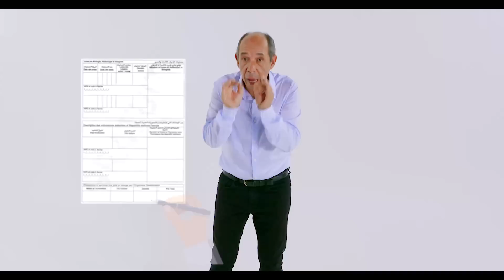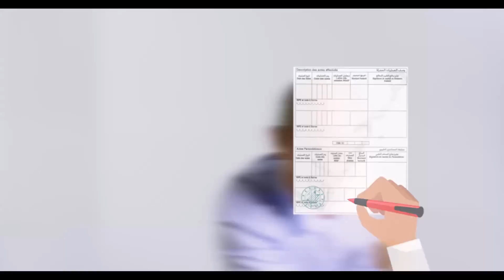كان عندك الرميد ؟ أجي نشرح ليك بالتفصيل كيفاش تعمر ورقة العلاجات المتعلقة بالمرض